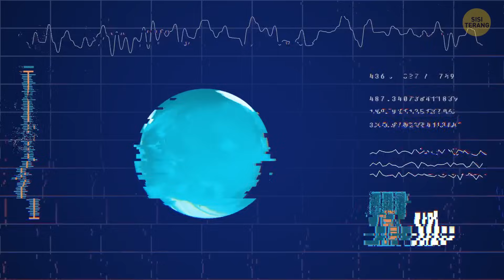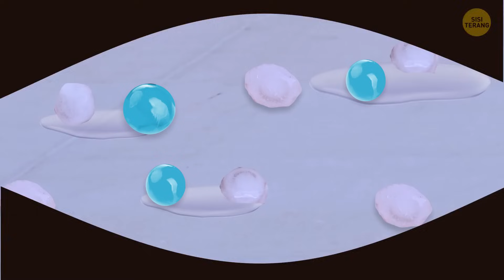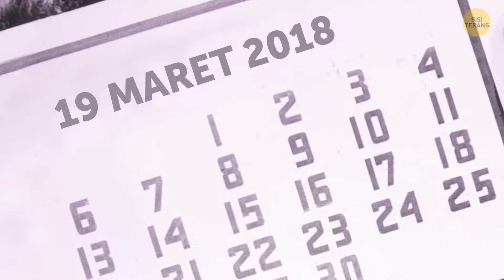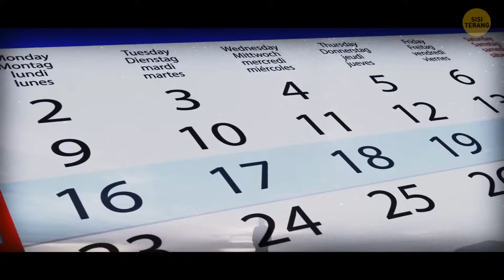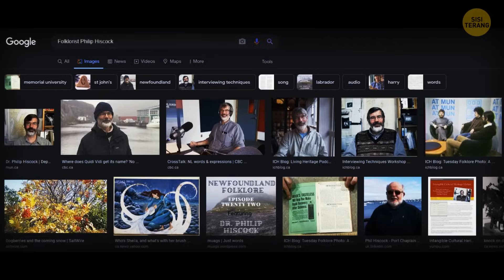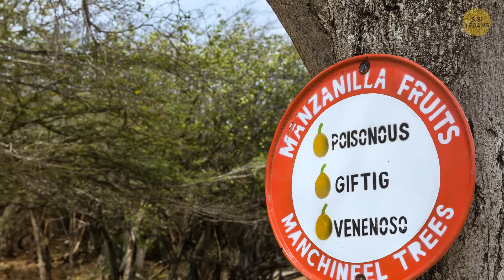35+ Fenomena Alam Misterius yang Membingungkan Para Ilmuwan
Bergabunglah bersama kami dalam perjalanan yang menarik ke dalam dunia teka-teki alam. Dalam video ini, kita akan menjelajahi fenomena alam misterius yang terus menghindari penjelasan ilmiah. Bersiaplah untuk dibuat bingung oleh hal-hal yang tidak dapat dijelaskan! 0:00 - Makanan Penutup Berbunga 12:34 - Hujan Darah 26:37 - Hutan Bengkok